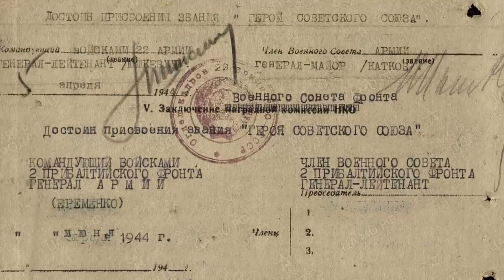Забытый герой! Абдыбеков Тулеугали Насырханович. История человека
Панфиловец Абдыбеков Тулеугали Насырханович - незаслуженно забытый герой. Прибыв на фронт в мае 1942 года, Абдыбеков Тулеугали, попал в Панфиловскую дивизию (8 сд). Абдыбекову посчастливилось служить с такими героями Панфиловской дивизии, как: Абиль Нусупбаев, Мамадали Мадаминов и Ержанов Анорбай. История жизни этого человека была яркой, но, к сожалению, не долгой. Судьба человека во время Великой Отечественной очень часто прерывалась внезапно. Но, точно ясно одно, что наша история жизни продолжается, в том числе и благодаря Абдыбекову Тулеугали Насырхановичу, красноармейцу панфиловской дивизии.